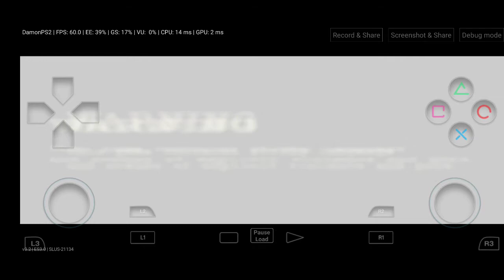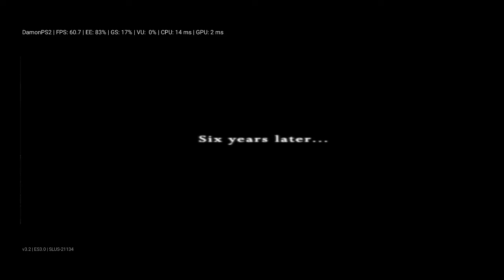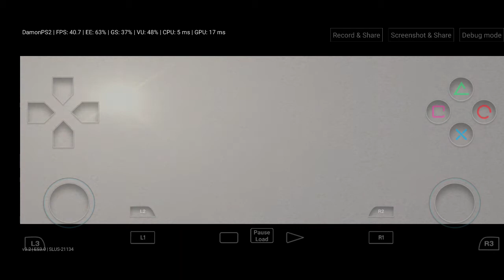RESIDENT EVIL 4 DEMON PS2 EMULATOR GAMEPLAY ON POCO X2 60FPS NO LAG🔥🔥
KEEP LOVING ❤️
KEEP SUPPORTING 🙏